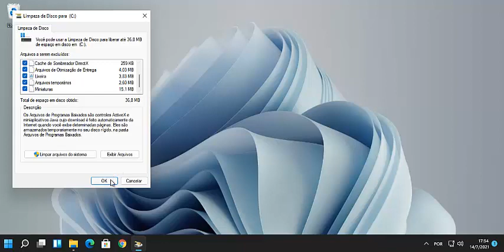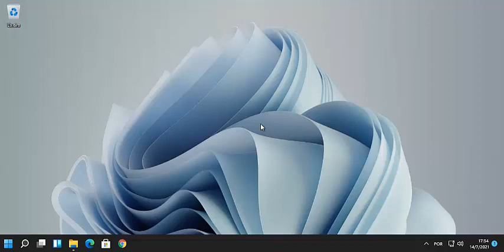Aprenda a Liberar Muito Mais Espaço No Seu Windows 11 Usando a Limpeza de Disco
Fala galera, mais outra dica bem legal do canal, aprenda a usar a limpeza de disco e libere muito mais espaço no seu sistema operacional